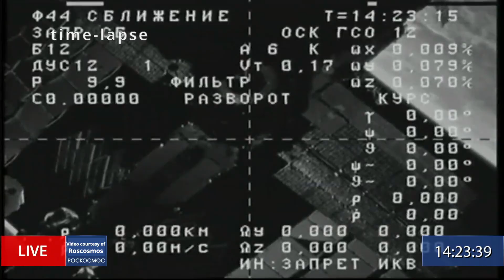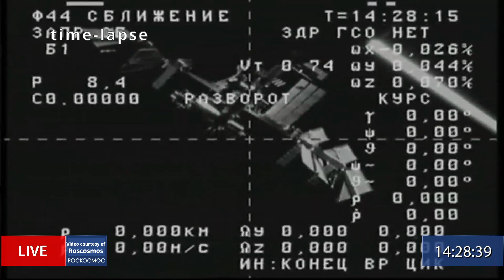Progress MS-17 undocking and departure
The Progress MS-17 spacecraft autonomously undocked from the International Space Station’s “Nauka” Multipurpose Laboratory Module on 25 November 2021, at 11:22 UTC (14:22 MSK, 06:22 EST). The docking port will be used by the Prichal Node Module, scheduled for docking on 26 November 2021, at 15:26 UTC (10:26 EST, 18:26 MSK).
Credit: Roscosmos
Progress MS-17 undocking
Прогресс МС-17 расстыковка